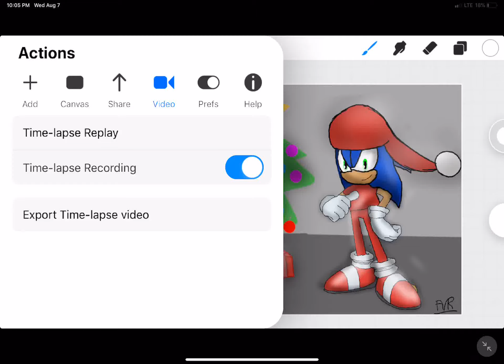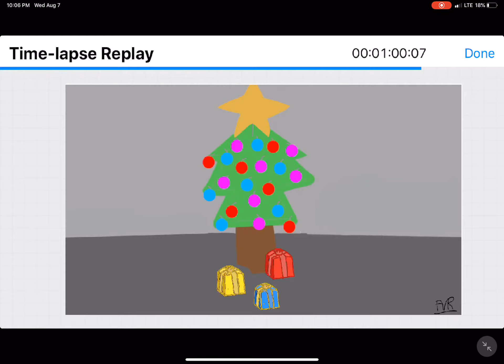Sonic Santa speedpaint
Santa can go around the world so fast he must be sonic